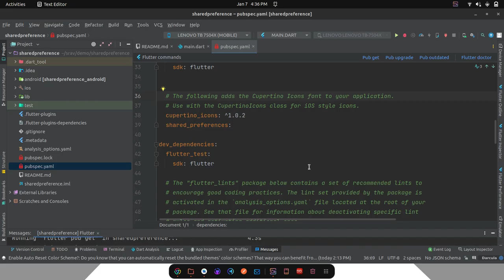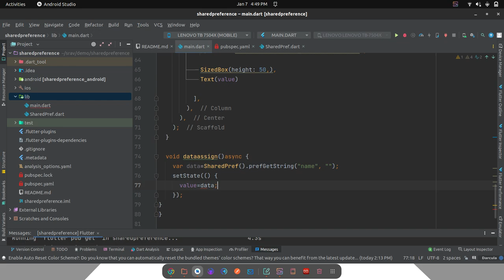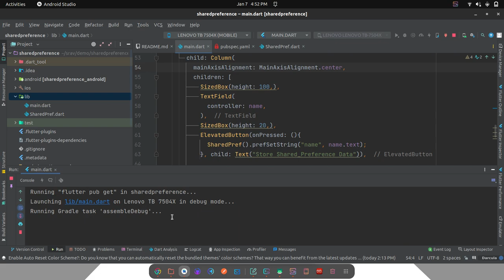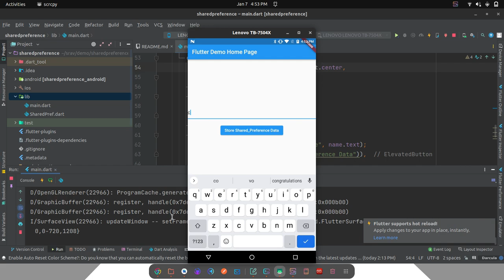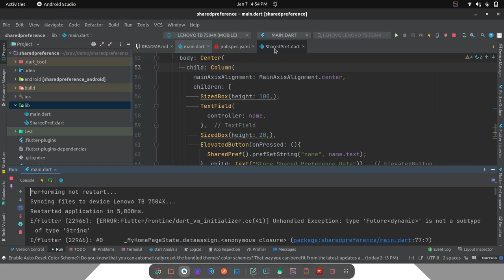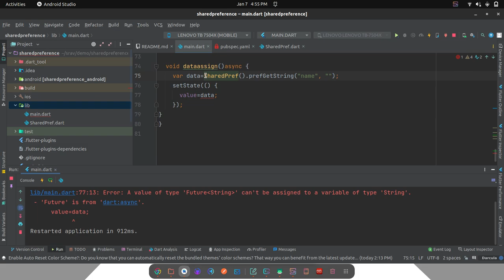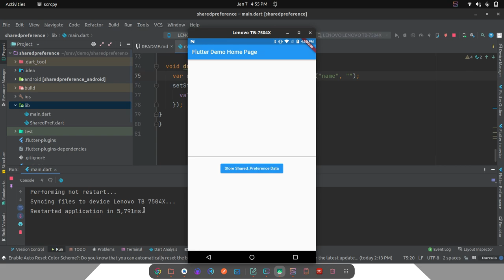Flutter Tutorial - Shared Preferences - Store & Load Data For Data Persistence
In this Flutter tutorial, we will delve into the concept of Shared Preferences, a powerful tool for storing key-value pairs in Flutter applications. Shared Preferences allow us to persistently store small amounts of data, such as user preferences, settings, or login information. Throughout this tutorial, we will explore how to integrate Shared Preferences into our Flutter projects, enabling us to easily retrieve and update stored data. We will cover the process of initializing and accessing Shared Preferences, as well as demonstrating practical use cases and best practices. By the end of this tutorial, you will have a solid understanding of how to utilize Shared Preferences effectively in your Flutter applications.